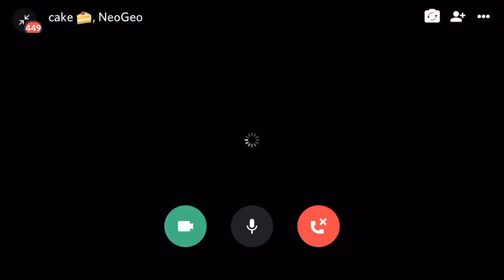Connor Drinks Water #617 with Aaron and Nicky Drink Water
Ok so for some god forsaken reason the audio didn’t record when I screen recorded, but it still got done lol. Thanks Aaron and Nicky for doing this with me!